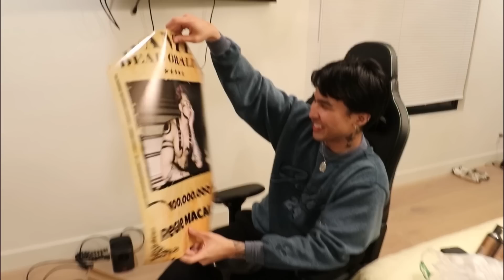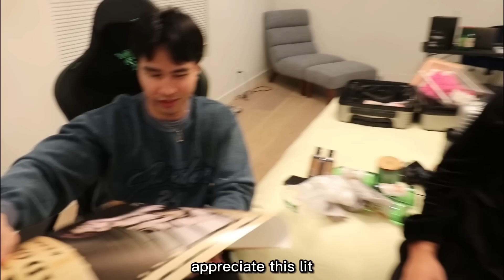SURPRISING My Best Friend With His GIRLFRIEND!!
I surprised my best friend with 22 gifts for his 22nd birthday. His final present was his favorite❤️ 😳